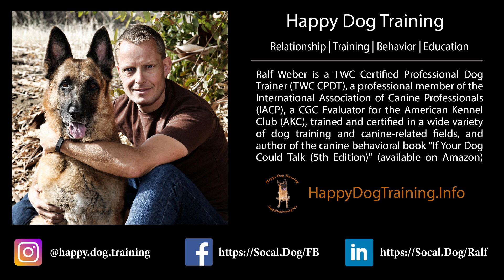Interview with Certified Professional Canine Nutritionist Kay Stewart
In this episode, I speak with certified, professional canine nutritionist Kay Stewart about the importance of canine nutrition. We should feed our dogs to thrive, not just survive. We discuss the importance of healthy food, limits of veterinary knowledge around nutrition, health improvements from raw feeding, how food can help lower veterinary costs during your dog's life, increased dog longevity through raw feeding, the economics of raw feeding, the nutritional balance of dog food, the carb/sugar content of dog kibble, how to include your vet in a raw transition and other topics.

to take your dog to the next level.